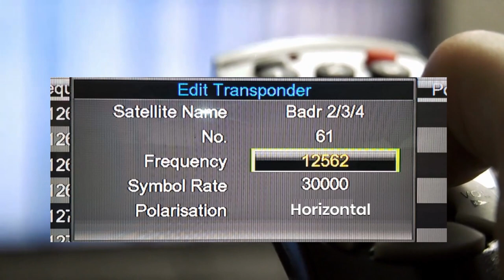Iwotv Plus Now On MyTV Satellite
IWO TV plus is now broadcasting on MyTV

IWO MEDIA NETWORK is the creative digital arm of Church of God Mission International. We are the sole authorized producer of all Church Of God Mission international programs and distributors, of all her tapes, CD's, DVD's, and books.